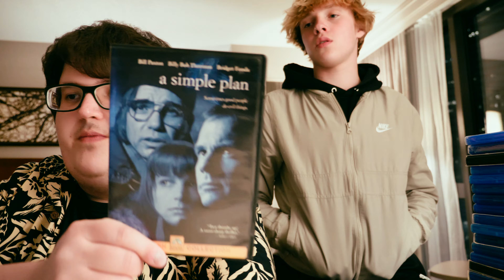BLU-RAY UPDATE WITH DURANT CINEMA !!!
In this video, my cousin Mason and I picked up a lot of movies, and Durant Cinema comes in to talk about them with us!